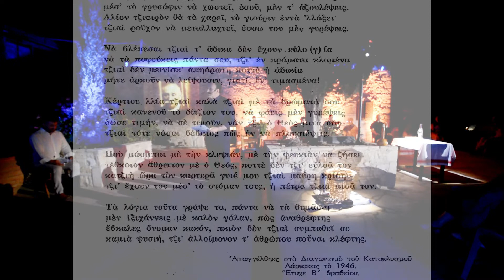Παραντζιελιά - Τραγούδι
Ζωντανή ηχογράφηση από το καλλιτεχνικό αφιέρωμα του Πολιτιστικού Συλλόγου ΡΩΜΗΟΣΥΝΗ στον ποιητή Κωνσταντή Παπαζαχαρία (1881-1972) στις 16 Ιουνίου 2022 στην Ιερά Μονή Αγίου Ραφαήλ και Αγίας Μαρίνας Ξυλοτύμπου.

Βιολί - Παύλος Μιχαηλίδης
Ούτι - Αντρέας Αντρέου
Λαούτο - Αντώνης Κορυζής